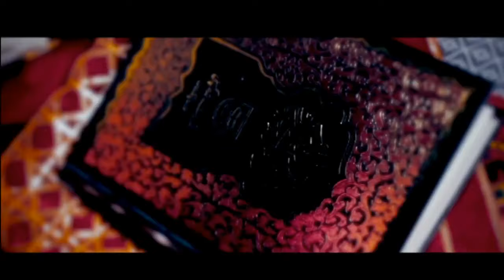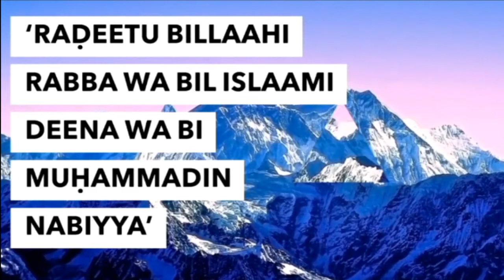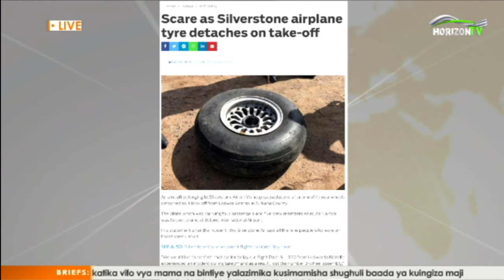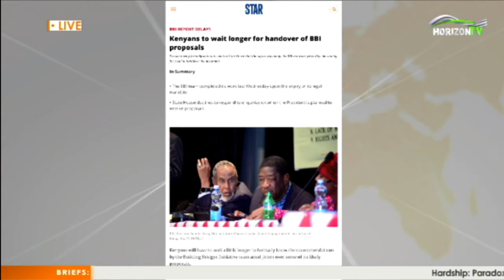Live Sabah Show | Only on Horizontv Kenya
Join us this on this beautiful Tuesday morning for our live Sabah Show TechTuesday as we take you through various news updates only on Horizontv Kenya